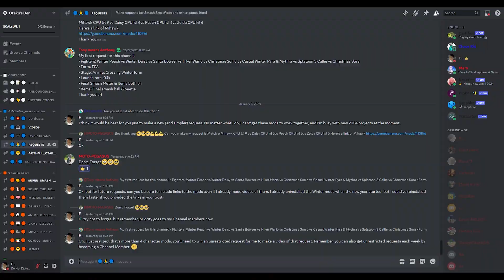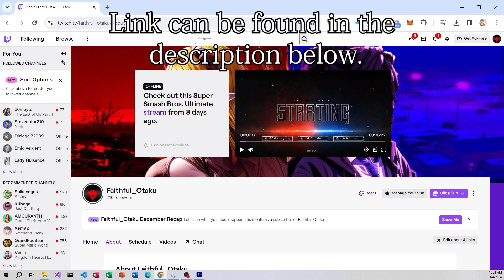Bikini Rise Kujikawa vs Golf Daisy (Maro Request): Super Smash Bros Ultimate Mods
I take no credit for any of the mods used in this video, all mods were downloaded from Gamebanana, Xecho88, and Mastaklo: